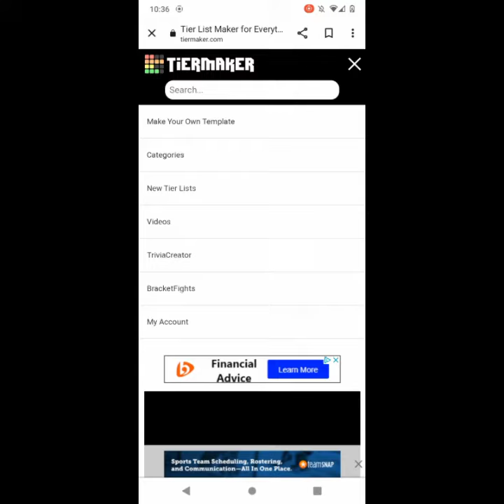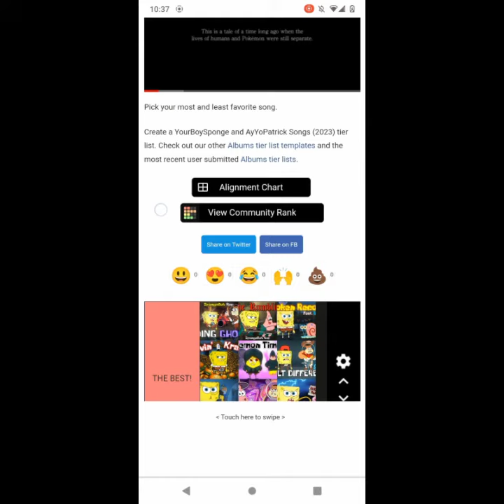YourBoySponge and AyYoPatrick Tier List (Make Yours)